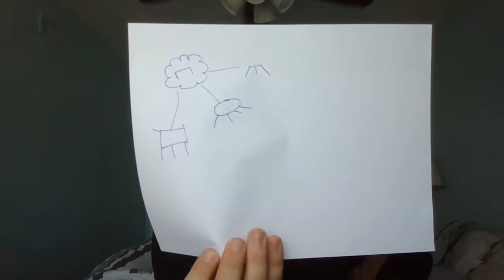Film & Philosophy Intro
In which I introduce our Film & Philosophy segment